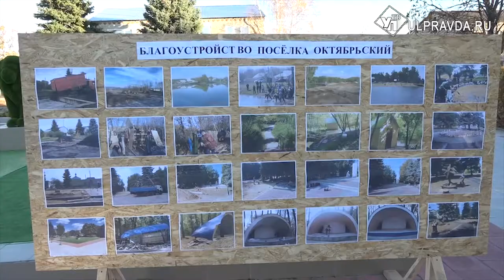В Радищевском районе отремонтировали памятник погибшим в Великой Отечественной войне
Памятник погибшим в Великой Отечественной войне в поселке Октябрьский Радищевского района Ульяновской области установили к 30-летию Победы. Но с течением времени монумент частично разрушился, сквер вокруг запустел. Новую жизнь в место отдыха вдохнули в этом году.